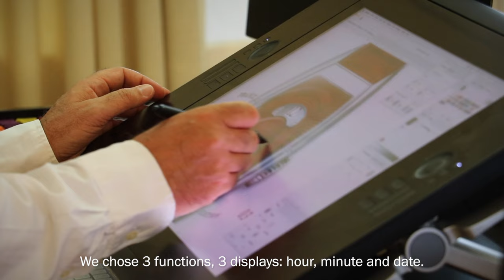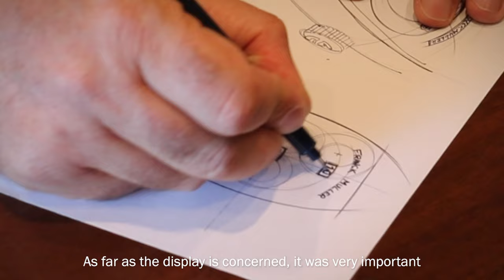Franck Muller unveils the Master Jumper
Franck Muller is proud to unveil the world premiere of an emblematic timepiece: the Master Jumper. An exceptional timepiece with an incredible jumping hours, minutes and date complication featuring three apertures offering a new reading time on a sublime dial. The new Master Jumper is the result of a solid partnership spanning more than twenty years and a genuine friendship between Franck Muller and Dubail Paris. This limited edition reveals 31 amazing timepieces.